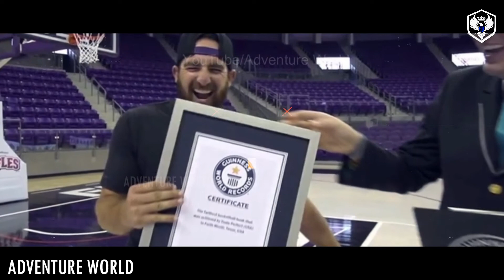सबसे खतरनाक और अनोखे World Records | Most Insane And Crazy World Records of All Time